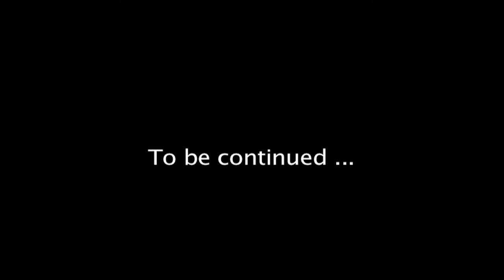Tom Marioni at the Hammer: Billy's Surrealist Cut #2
WA Morrison (Bill Morrison), Tom Marioni at the Hammer: Billy's Surrealist Cut #2, 2010, digital video, color, sound, 5:49 minutes.